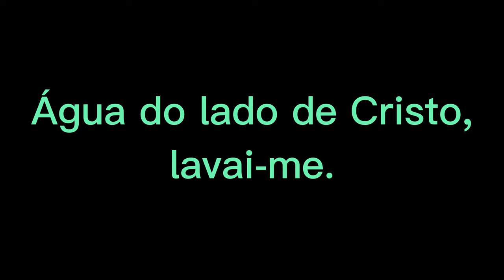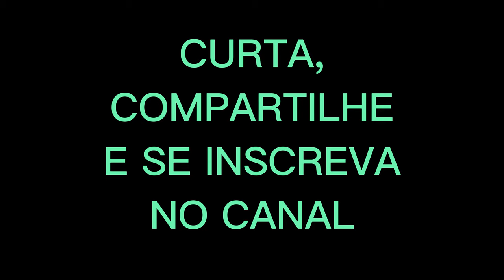INVOCAÇÕES A NOSSO SENHOR JESUS CRISTO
Alma de Cristo, santificai-me.
Corpo de Cristo, salvai-me.
Sangue de Cristo, , inebriai-me.
Água do lado de Cristo, lavai-me.
Paixão de Cristo, confortai-me.
Ó bom Jesus, ouvi-me.
Dentro de vossas chagas, escondei-me.
Não permitais que eu me separe de Vós.
Do espírito maligno, defendei-me.
Na hora da morte, chamai-me.
E mandar-me ir para Vós, para que, com vossos santos, vos louve.
Por todos os séculos dos séculos.
Amém.